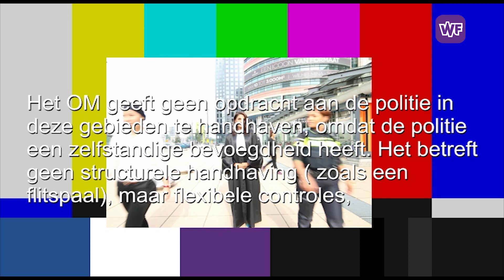Bewoners Hemmerbuurt Hem bang voor racebaan voor de deur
De gemeente Drechterland heeft voornemens de Hemmerbuurt opnieuw te asfalteren. Bewoners vinden dar er veel te hard wordt gereden.